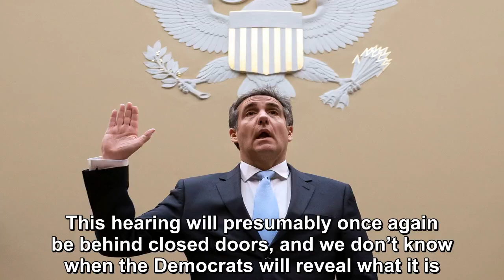Michael Cohen testified about Donald Trump’s life of crime three times last week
House Democrats and Michael Cohen have something big up their sleeve for next week. Michael Cohen testified about Donald Trump’s life of crime three times last week to three different congressional co